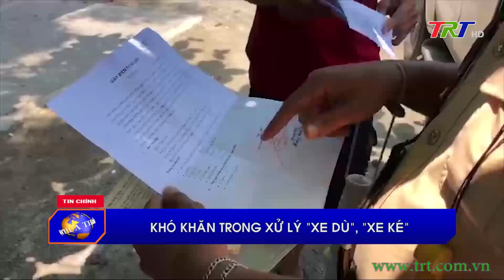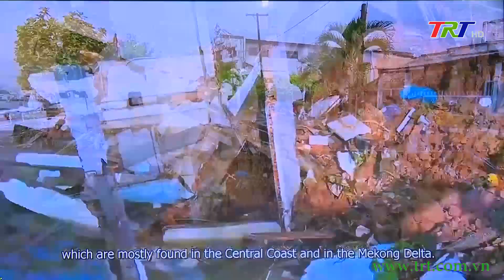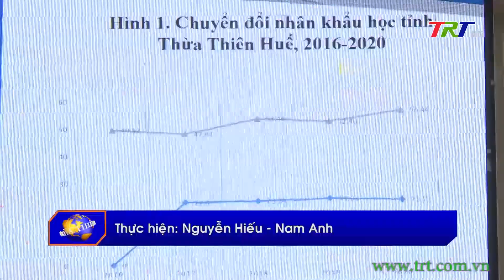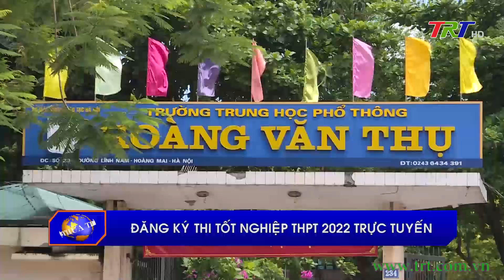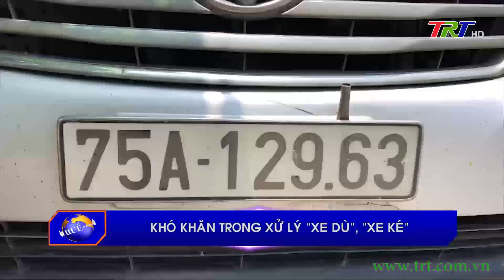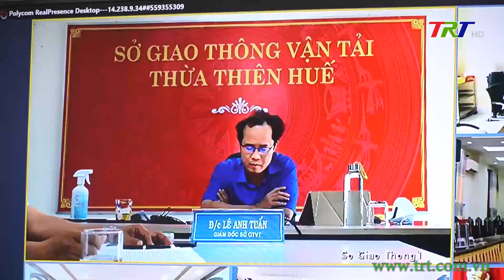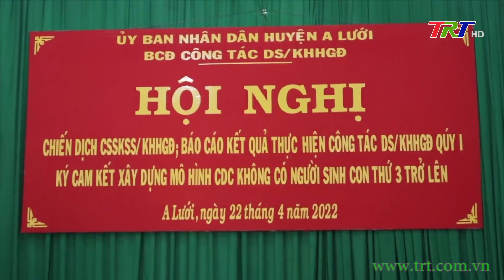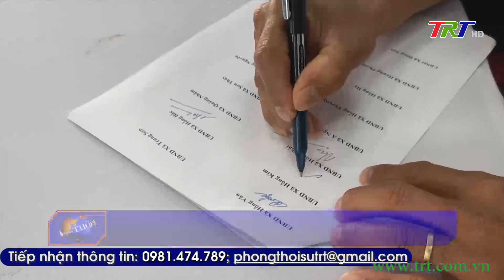Chương trình Thời sự - trưa 25/04/2022 (Thứ Hai)